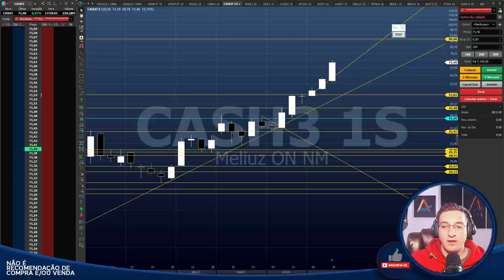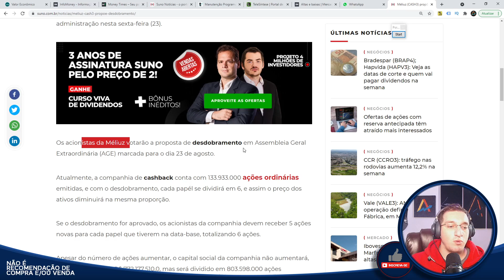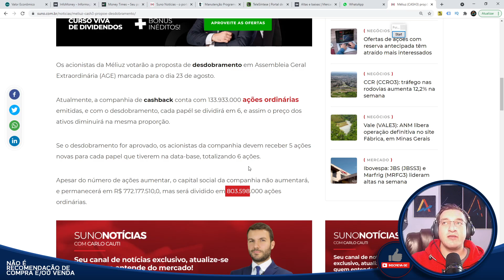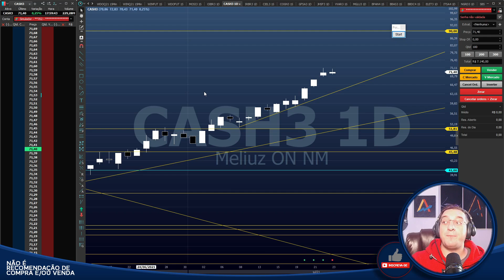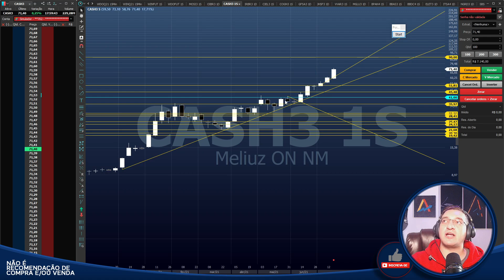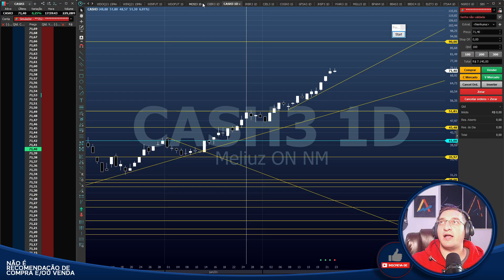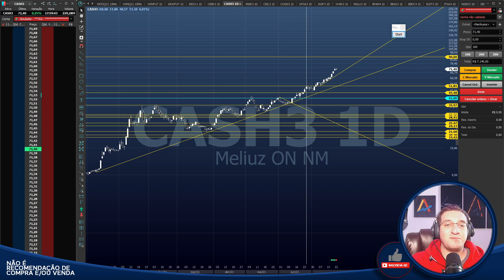🟠Méliuz (CASH3) - Desdobramento de 1 para 6 - VAI SUBIR?🟠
Caixa Postal: 76586
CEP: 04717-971